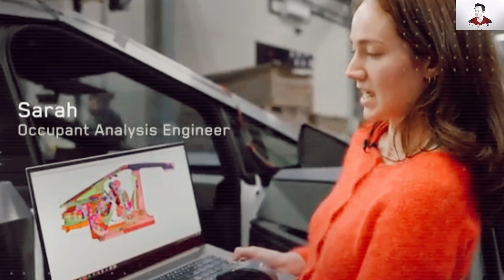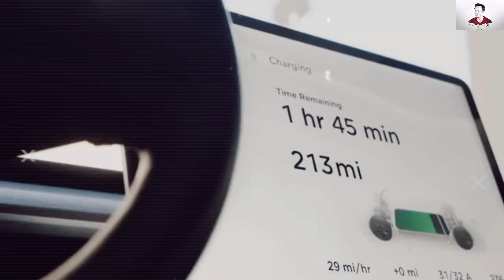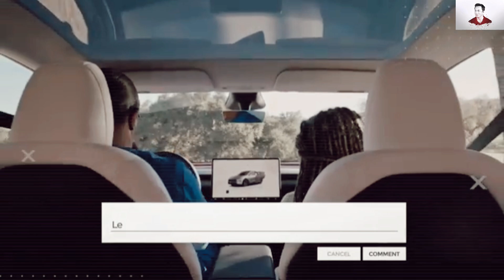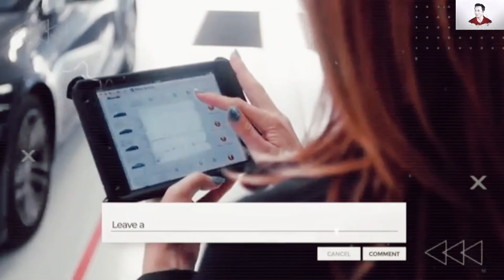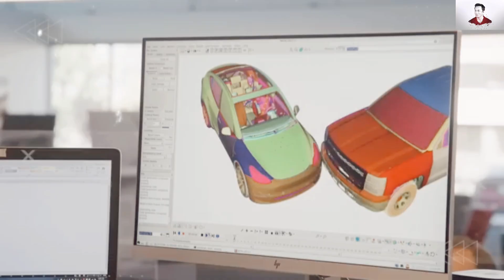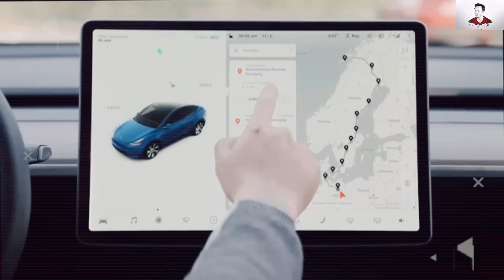End of Used Cars! Elon musk ANNOUNCES 2025 Model 2 Tested Version:Low Price Starter EV for mass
Goodbye, Used Cars! Elon Musk Unveils 2025 Tesla Model 2 Test Version – The Affordable EV for Everyone
Elon Musk has long championed budget-friendly electric vehicles, and the Tesla Model 2 could be the game-changer that finally replaces used gasoline cars. With a projected price of just $17,799, it undercuts many pre-owned vehicles while eliminating fuel costs, reducing maintenance, and delivering Tesla’s cutting-edge technology. Designed as the ultimate entry-level EV, the Model 2 boasts top-tier safety features and an all-new battery platform, making it the perfect choice for first-time electric car buyers.